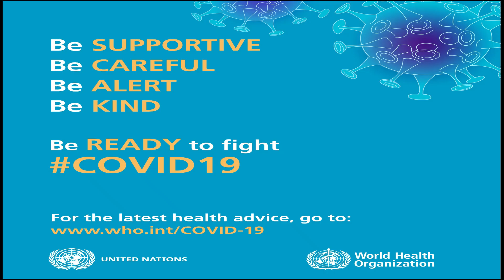Ahmadi (Part 1) | Kuwait Travel Vlog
New vlog weekly.

See you in the next vlog. Enjoy and please be safe!